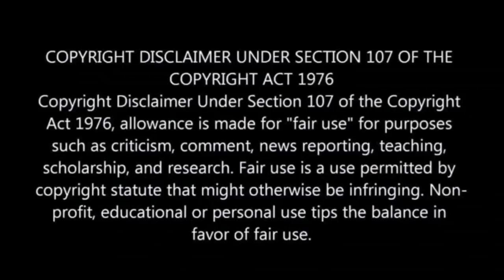OMG! Did Vusi Nova Reveal his New Bae?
Did Vusi Nova Reveal his New Bae? Find out here if this woman is  Vusi's new lover or not